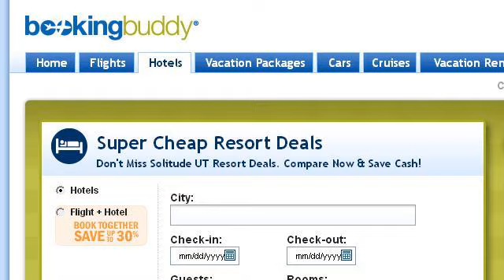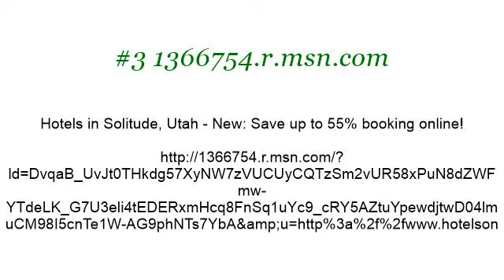Hotels In Solitude, Utah